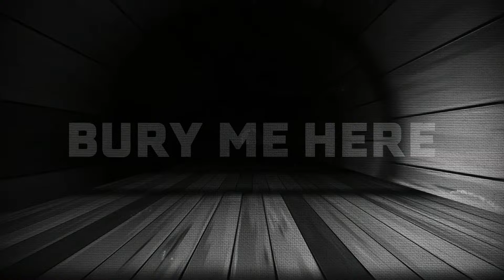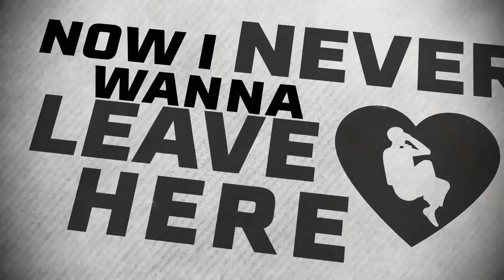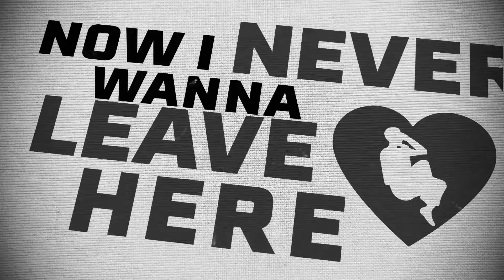Sonny Tennet - Bury Me Here (Lyric Video)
Lyrics:

Tunnel sight, I am soft inside.
Heart like a Ferrari
It don't do this for just anybody.
Talk til' light, put this world to rights.
You got my attention,
I study you like it's a lesson

No one fu*ks with us inside these walls
and I can't lie it feels so right when you come home.
Hate my phone but always take your calls,
You're no.1 right, the highlight.
Oh, I don't want to go, go, go too slow.
Too slow...

I'm done with running,
When you know, you know you got something oh.
Now I never wanna leave here,
Bury me, bury me here oh.

I've been watertight
Now I'm like the ocean,
Emotionally open baby.
Saved me right
I was cold as ice.
I made sacrifices, turned wrong to right and I'll keep on fighting Tyson.

No one fu*ks with us, we built this wall.
And it's so high, it's the right vibe.
Don't be insecure we all got flaws.
Too slow...